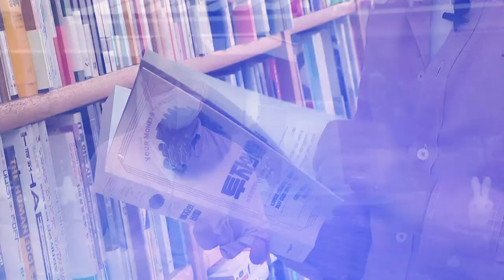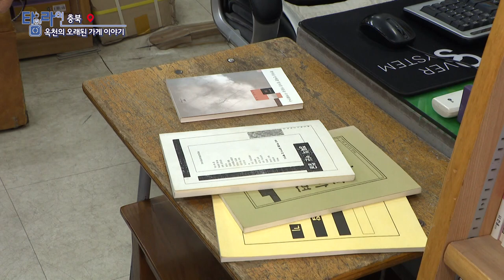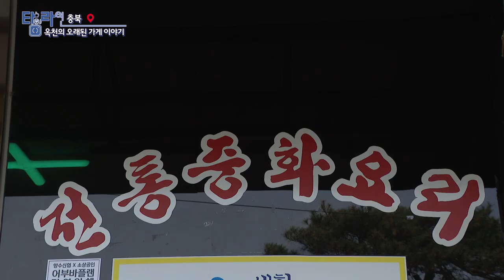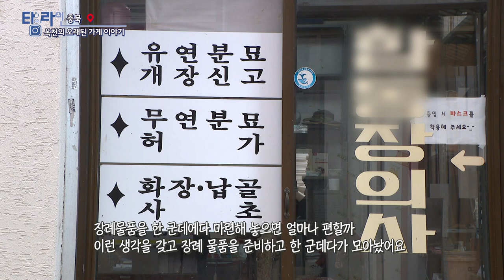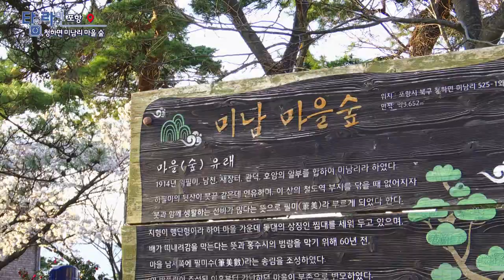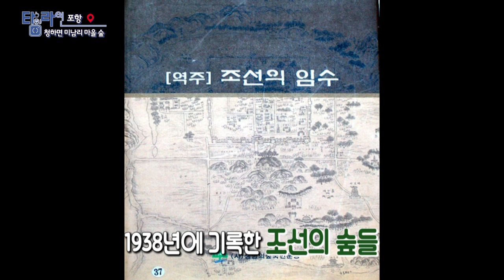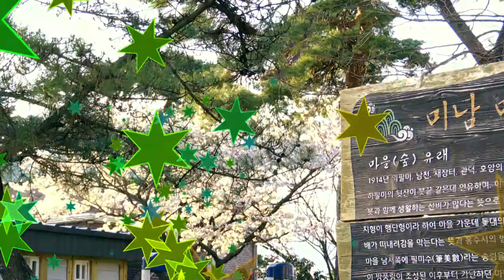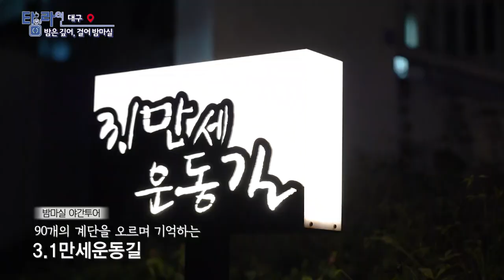[TV매거진 타임라인] 5월 2일 전체방송 다시보기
5월 2일(월) 방송

춘천 - 용화산에서 활력충전
충북 - 노포 옥천의 오래된 가게
포항 - 미남리 마을 숲 이야기
대구 - 밤은 깊어 밤마실 가요
대전 - 크로스오버의 매력 속으로 챌리스트 이나영